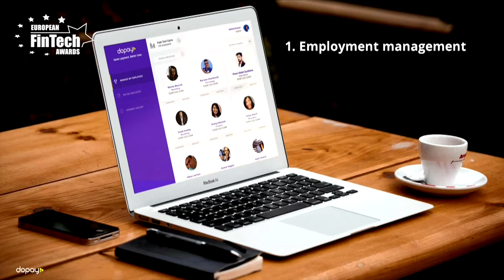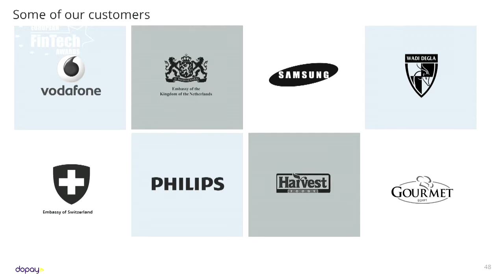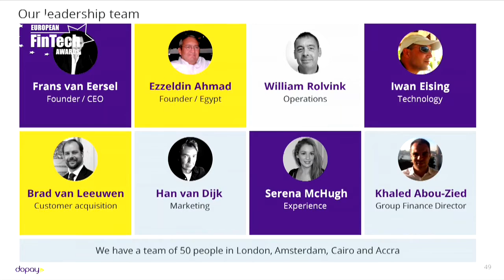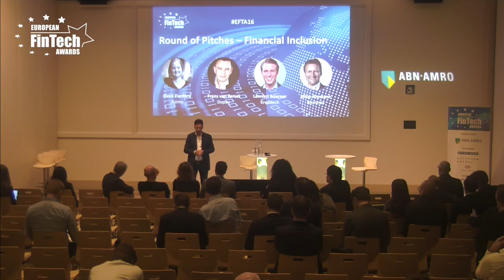Dopay Pitch by Frans van Eersel in Financial Inclusion category at European FinTech Awards 2016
for more information about Dopay, presentations, video's, photo's and award winners at the European FinTech Awards & Conference 2016 Amsterdam.

DOPAY CEO FRANS VAN EERSEL
Presentation Frans van Eersel CEO from Dopay in Category Financial Inclusion at European FinTech Awards & Conference 2016 in Amsterdam. for more information on the European FinTech Awards & Conference of past April 14 edition and editions to come.

ABOUT DOPAY
Worldwide there are 2 billion people that have a job, but no bank account. In a country like Egypt for instance, 90% of the population is unbanked. dopay caters for employees in emerging markets who lack bank accounts and hence transact solely in cash. dopay gives these employees access to financial services through their employer. The company provides a cloud-based payroll and cash management service that allows employers to calculate the net salary and pay all employees electronically. Those employees that are unbanked receive a dopay card. This card can be used in much the same way as a normal debit card. Through a mobile app, a full banking experience is provided to people that were previously unbanked. Dopay has launched is services in Egypt and opened an office in Ghana two months ago. The company has global ambitions. Earlier this year, dopay was part of the first cohort of the Barclays Accelerator programme in London, which was powered by Techstars, the world’s largest accelerator company.

VISIT EUROPEAN FINTECH AWARDS & CONFERENCE
Visit the European FinTech Awards and Conference where innovative and disruptive FinTech companies are awarded. Meet 400 hand picked entrepreneurs, bankers, investors and advisors, demonstrate thought leadership, extend your network and develop business. The European FinTech Awards & Conference features international keynote speakers, thought provoking master classes and pitches by the European FinTech Top 100.